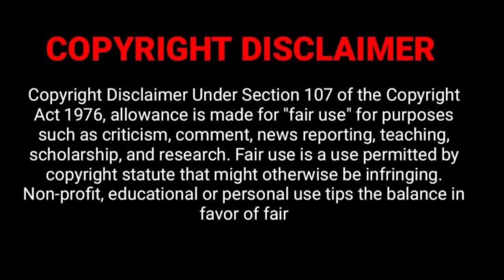Ee Jibane Mo Jibane || Flute Cover || Odia Film Song || By Prafulla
Ee Jibane Mo Jibane Odia Film Song
Flute cover song
By Prafulla

Original Song Credit 👇

lyrics - Akhay Mohanty
Film - Mamata Mage Mula

"Deb Creation" channel ର ଏହି ଭିଡିଓ ଟି ଯଦି ଆପଣ ମାନଙ୍କୁ ଭଲ ଲାଗି ଥାଏ ତେବେ ଏହି ଭିଡିଓ ଟି କୁ like କରନ୍ତୁ, share କରନ୍ତୁ ଏବଂ comment କରନ୍ତୁ ।